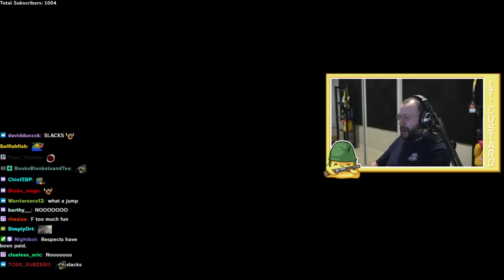The reason why Ruby York didn't get Chief of Police - GTA RP Nopixel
YOUR DAILY DOSE OF NOPIXEL

Hey I just wanted you to know that I asked the RP Streamers that are in the video to use their clips and they said yes. Some of the revenue goes to the RP Streamers by sub/tip. I’m just a fan and yes, I do watch the streamers and not just uploading.

Please don’t put me to the downvote oblivion.

LIRIK, Koil, Ashlynn, Vader, UhSnow, RatedEpicz, SodaKite, Spaceboy, SSaab, AnthonyZ, Buddha, LeWolfy, SayeedBlack, CurtisRyan, PMSProxy, Callmegrub, Timmac, Judd, DzLive, KaoticaXD, PennyRenae, Urlovinstyle, Ziggy, Hirona, Stoner_Minded, MobilityWinsii, and MM thanks guys!

All are stream highlights from a few GTA RP streamers. Mix of different moments of the game. Keep on supporting the following streamers. Let's make GTA RP fun to watch again.

No attacks against others. Please refrain from insulting an individual, streamer, or group no matter how wrong you think they are. There's absolutely no reason to insult them.

high level of gta rp, offers high level of rp